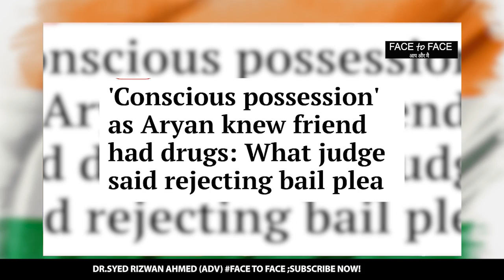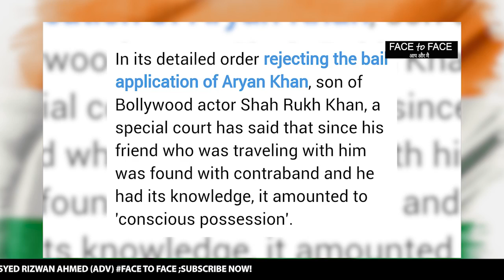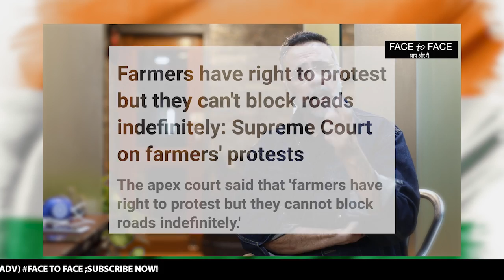FACE to FACE (सड़क जाम का आसान तोड। और आर्यन की बेल)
FACE to FACE  (सड़क जाम का आसान तोड।
 और आर्यन की बेलन)